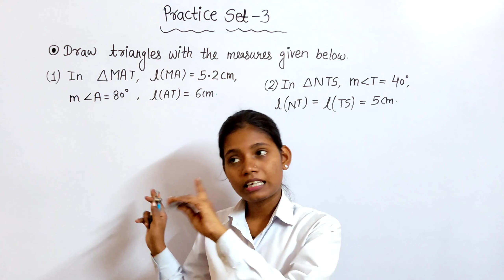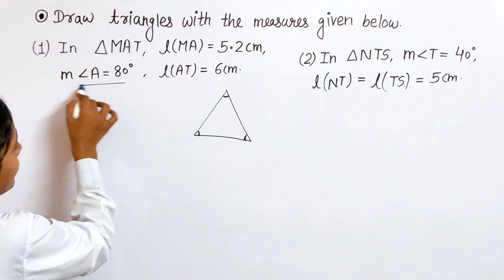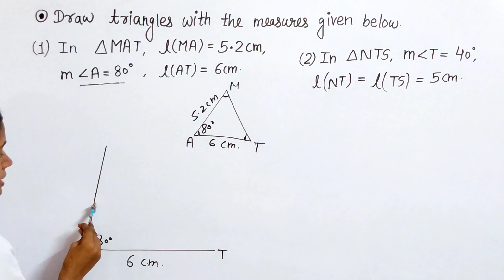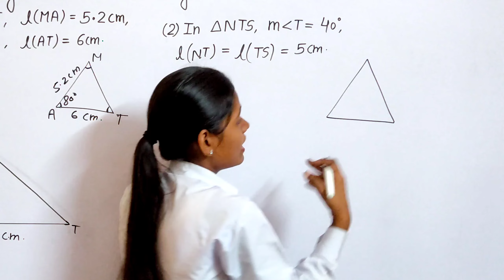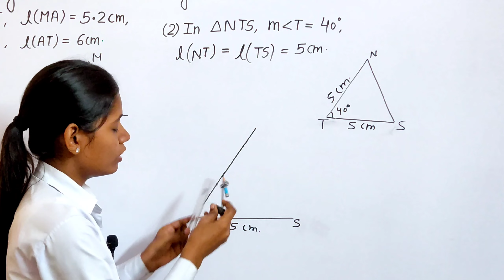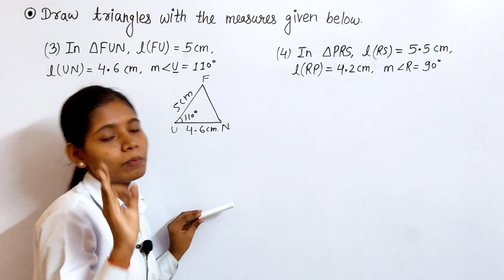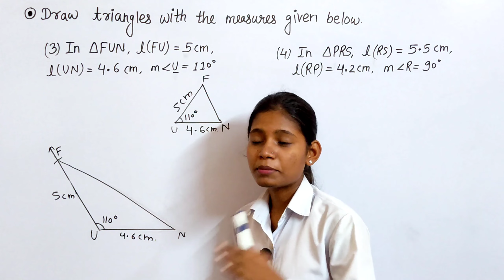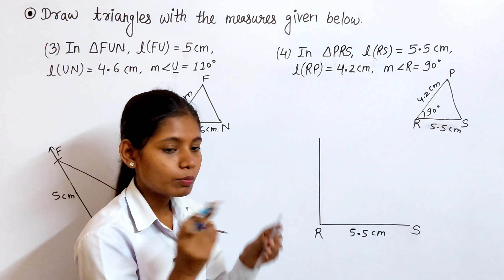Practice set 3 maths 7th standard | chapter 1 geometrical construction ssc board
In this video I have solved all Questions of practice set 3 geometrical constructions